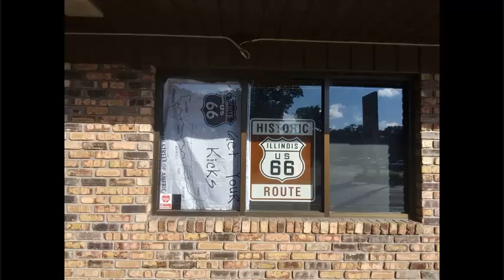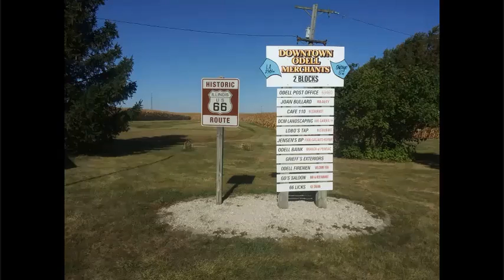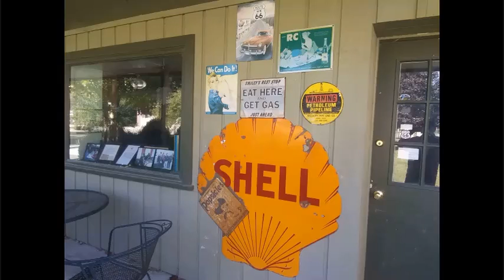Exploring Route 66 from Chicago to Saint Louis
Go West young man...